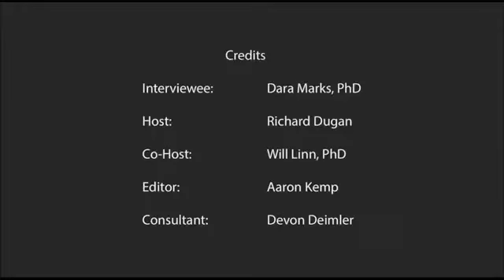Evolving God Images & Challenges of Contemporary Beliefs, with Patrick Mahaffey - Mythosophia